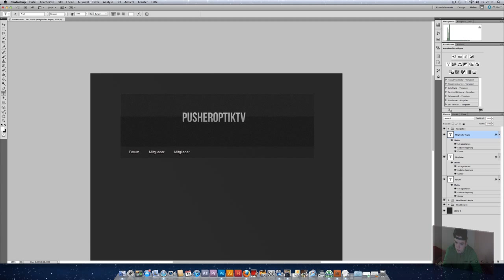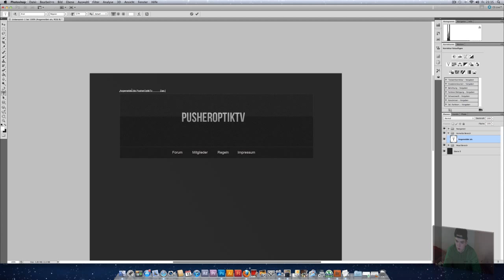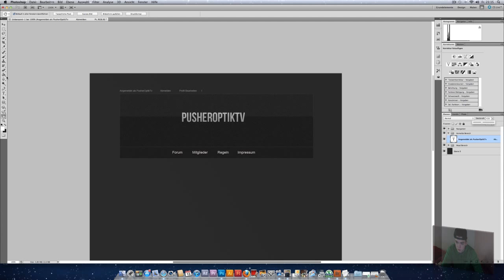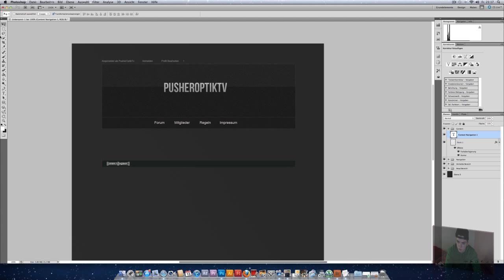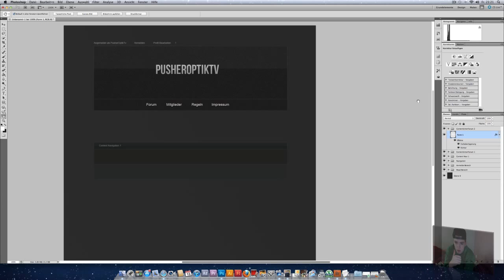Photoshop CS5 WBB Design Tutorial | GERMAN | PART 2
Part 2 meines Woltlab Burning Board Design Tutorials.